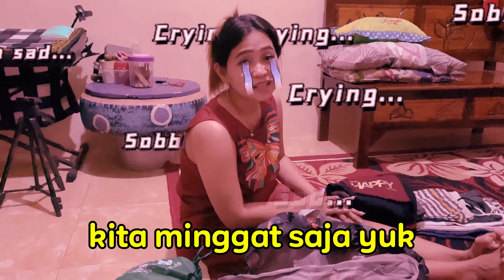borong borong || persiapan liburan ke malang